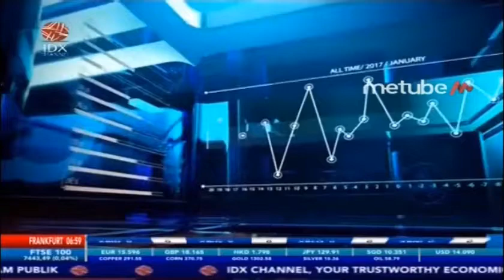HUBUNGAN DENGAN AMERIKA MEMBURUK, KORUT DORONG EKONOMIDI SEKTOR PERIKANAN